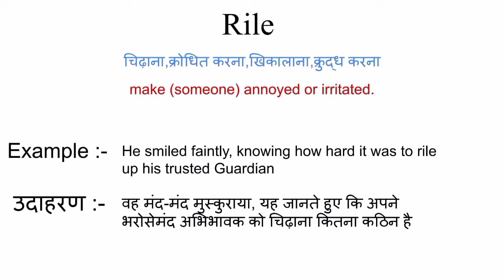Rile meaning in hindi | rile ka matlab kya hota hai | word meaning in hindi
Rile meaning in hindi
Rile ka matlab kya hota hai
english to hindi
word meaning
what is rile
Rile का हिंदी अर्थ